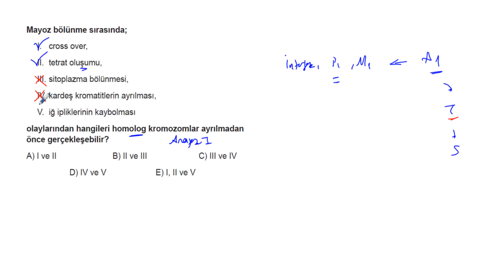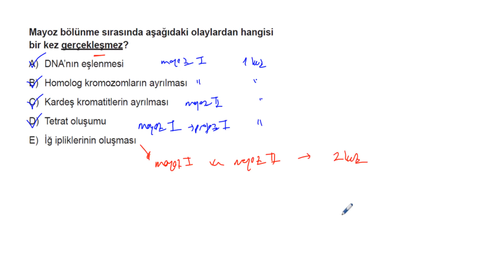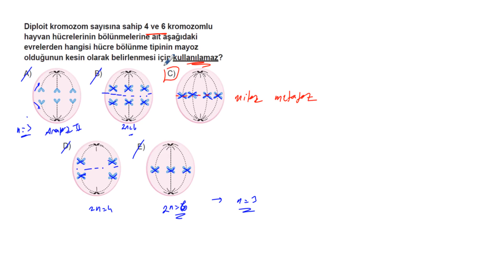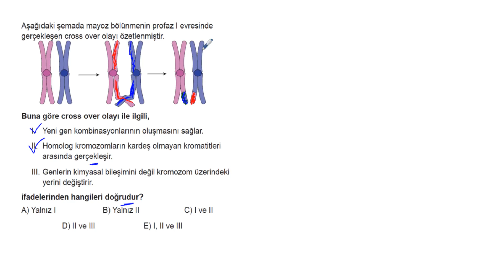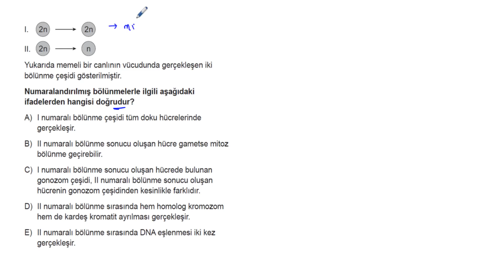TYT Biyoloji Soru Bankası Bölüm 4 Test 10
🎞 Soru Listesi
▶ 00:00:00 Bölüm
▶ 00:00:00 Soru 1
▶ 00:01:16 Soru 2
▶ 00:03:06 Soru 3
▶ 00:04:20 Soru 4
▶ 00:05:19 Soru 5
▶ 00:07:13 Soru 6
▶ 00:08:26 Soru 7
▶ 00:09:39 Soru 8
▶ 00:10:46 Soru 9
▶ 00:14:30 Soru 10
▶ 00:16:13 Soru 11